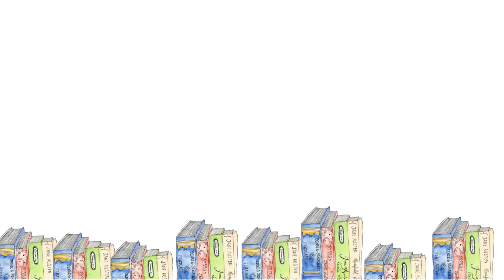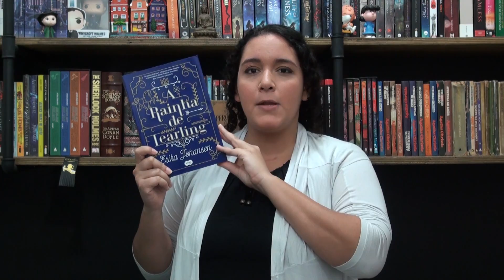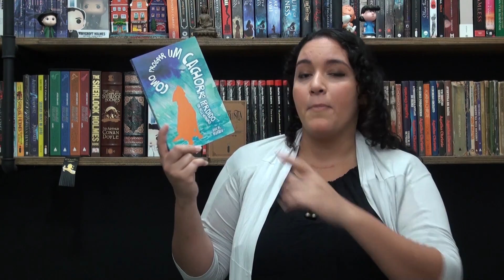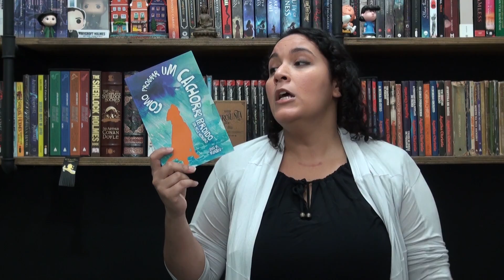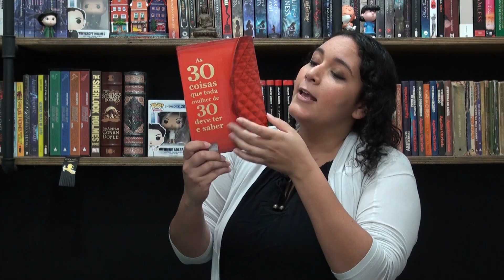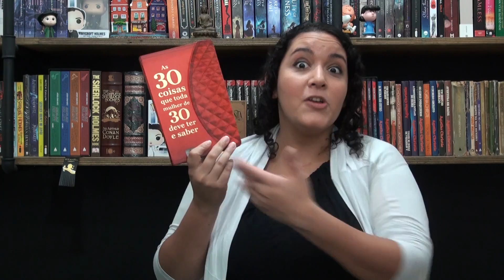Leituras do mês: Maio (2017) | Perdida na Biblioteca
Neste vídeo eu mostro todos os livros que li no mês de maio e falo um pouco sobre cada um deles.

CITADOS NESTE VÍDEO

30 coisas que toda mulher de 30 deve ter e saber

CONTATOS
Quer enviar algo para o blog/ canal? Então anota o endereço!!

CAIXA POSTAL
Natália Eiras
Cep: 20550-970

Tá esperando o quê pra ficar por dentro de tudo que tá rolando tanto no nosso canal, quanto no nosso blog?! Corre logo e se inscreve nessa parada aê!

Tá afim de bater um papo comigo? Então manda um olá!

GOSTOU DA VINHETA DE ABERTURA? ENTÃO SEGUE O CONTATO PRA VOCÊ TER UMA TAMBÉM!